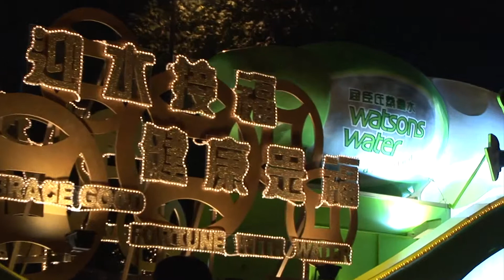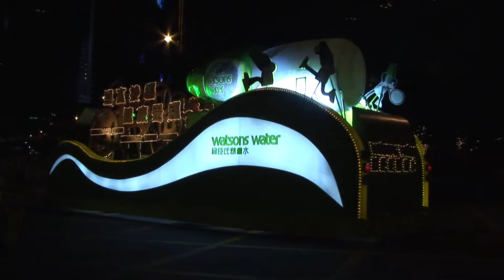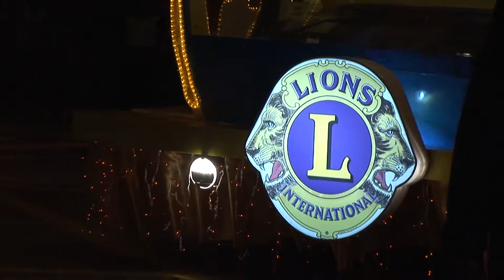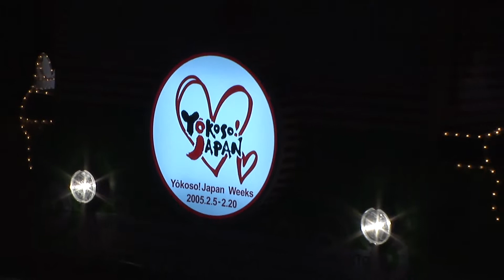PARADE 2005 3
NEW YEAR 2005 HONG KONG